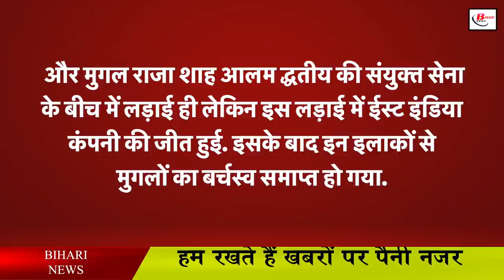110 सालों में कितना बदल गया अपना बिहार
110 सालों में कितना बदल गया अपना बिहार
Even though Bihar came into existence on March 22, 1912, the tradition of celebrating Bihar Diwas was started by the Chief Minister of Bihar Nitish Kumar. Let us know that the Chief Minister of Bihar Nitish Kumar  came to power in the year 2005 and five years after that,  in 2010, he organized the Bihar Diwas for the first time. To go to atit. The world was devastated by its history. And this tradition continues so far. Due to the Corona period in the middle, the Bihar Divak could not be organized, but once again  in the year 2022, Bihar Diwas is being celebrated.